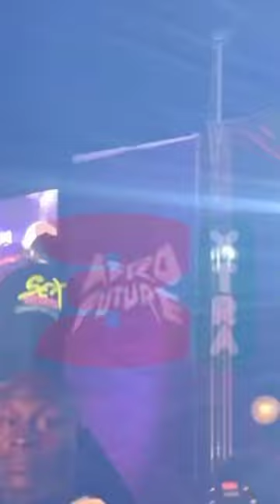Burna Boy and Asake performance at just ended AFROCHELLA concert in GHANA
Compilation videos of AFRICA GIANT, Burna Boy and Asake performance at AFROCHELLA 22 in Ghana